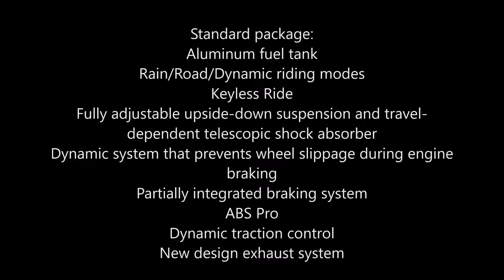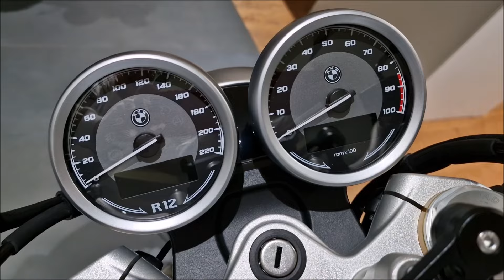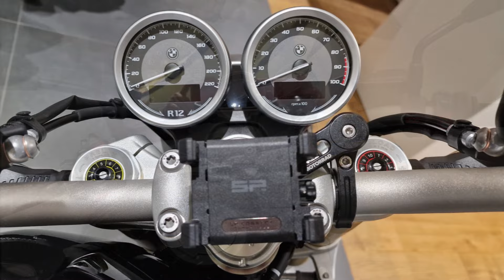NEW! BMW R 12 nine T walkaround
This is the sound of stock BMW R 12 nineT bike.